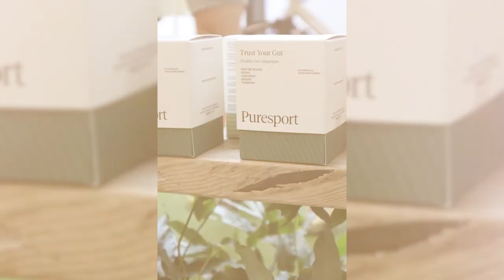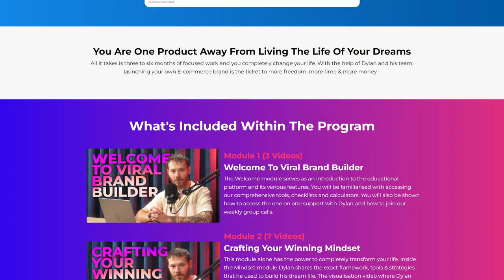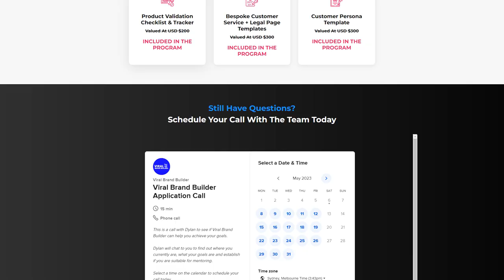How An Ex-Professional Rugby Player Founded A Multi-million Dollar Health & Wellness Company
In this episode, I sat down with Grayson Hart, Grayson was scrum-half for the Scotland national team when, aged 25, he was diagnosed with a degenerative knee injury, this was the deciding factor for Grayson to start to look at alternative options to constantly taking pain killers.

Grayson used £10,000 savings for seed money, and spent hours on end on calls with hemp farmers, extraction labels and WADA to understand their testing protocols, before linking up with a new extraction method that could assure certified CBD for all athletes to safely use.

Since then Puresport has continued to grow rapidly within the health and wellness space. Turnover hit £2.1 million last year, Hart’s first full year within the business since retiring from professional rugby.

They have gone on to create a large range of products including Mushroom Blend, for stress, Female Balance, for menstrual cycle symptoms, sleep balms and energy capsules.

In this episode:

- Why Grayson struggled in school and how that didn't affect his will and belief in his abilities
- How Grayson started playing professional rugby and the alternative route that he took to break into a team
- The challenges Grayson face with all his injuries playing rugby and how ti lead him to found Puresport
- The mindset that every business owners needs to create a brand that is successful and continues to thrive
- The importance of building community within your brand and with your followers

Apply to be mentored by Dylan to start & scale your own E-commerce brand, Limited spots available! 👇